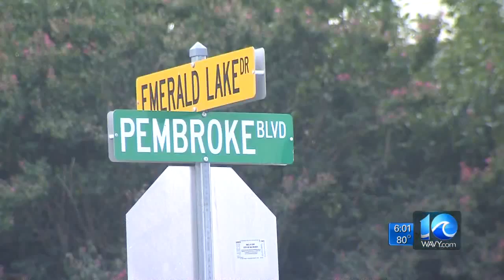VB Pembroke Boulevard shooting